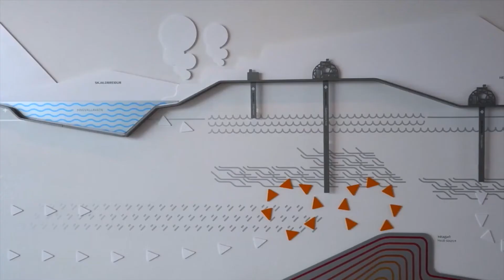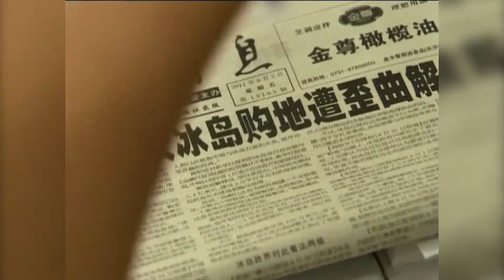【鳳凰衛視】風雲對話：曉田專訪冰島外交部長 格維茲勒于爾·索爾達松20181004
[Phoenix TV Talk with World Leaders] Dame. Fu Xiaotian Talks with Guðlaugur Þór Þórðarson, Minister of Foreign Affairs of Iceland